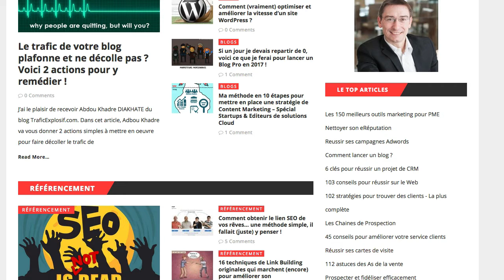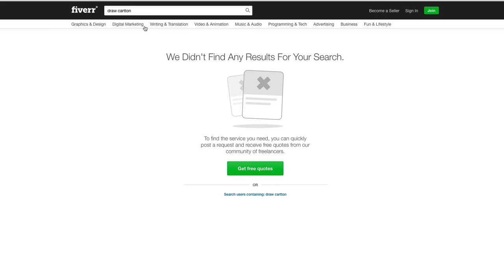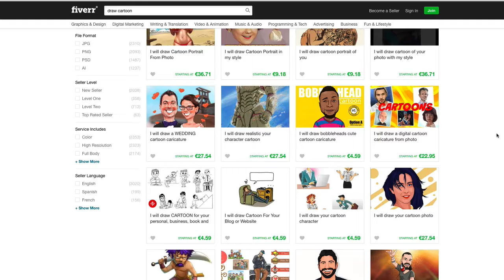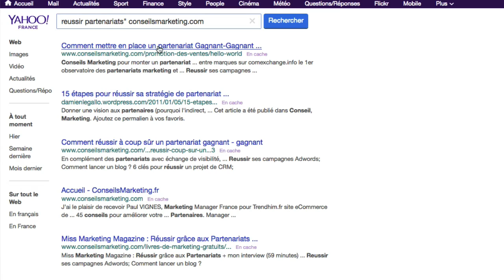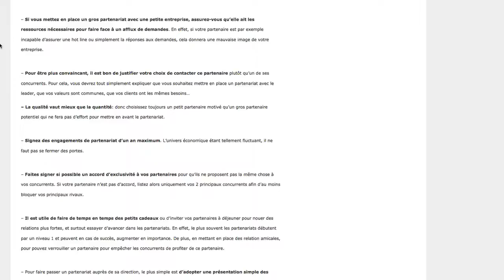Plus de trafic avec Frédéric Canevet - Vos contenus en multicanal - Partie 3/5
Frédéric Canevet recycle son contenu et le rediffuse sur plusieurs plateforme. Par exemple un article texte peut être converti en infographie ou en dessin pour être diffusé sur Pinterest.

L'audio d'une vidéo peut être rediffusé en podcast

Découvrez mes formations pour réussir avec la Vidéo :

Stratégie Vidéo Gagnante : la Formation pour les Entrepreneurs qui souhaite développer leur Audience et leur Chiffre d'Affaires avec leur chaîne YouTube

Puissance Live  : Comment Révolutionner vos Lives Facebook ou YouTube et vos méthodes de réalisation de tout autre type de vidéo